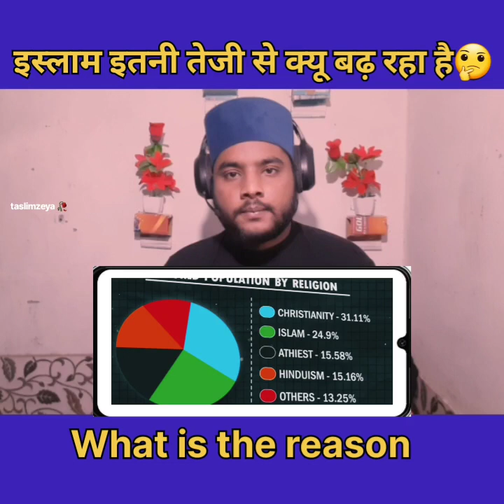islaam itni teji se kyu badh raha hai इस्लाम इतनी तेजी से क्यू बढ़ रहा हैreaction videotaslimvoice78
hello 👋🏻 friends
assalamualaikum hamare Aaj ke video me apko bataya gaya hai islam itni teji se kyu badh raha hai
islam kyu kubool kar rahe hai log kafi tadad me reason kya hai
my channel taslimvoice78